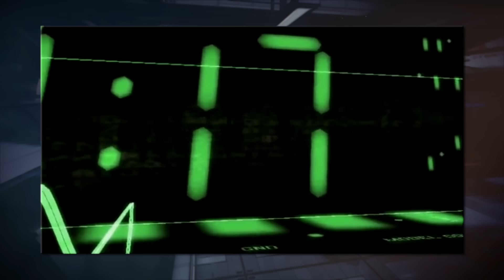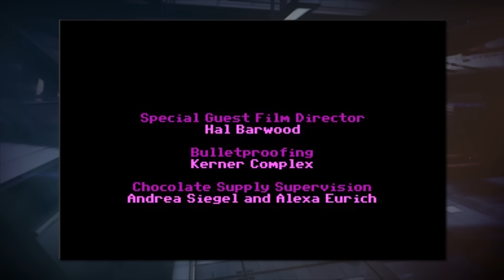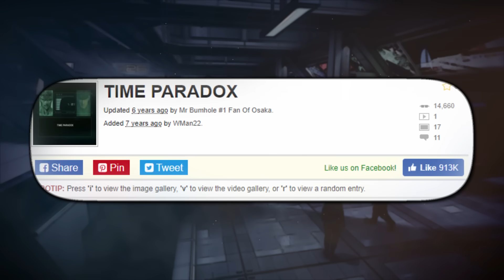10 FINS de JEUX VIDÉO qui te MENTENT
Finir un jeu, la plupart du temps ça demande un investissement en temps et un minimum de talent. Mais si vous n’avez ni l’un ni l’autre les développeurs ont parfois aussi pensé à vous !

Dans de rares jeux vidéo il existe des fins alternatives qui vous permettent de finir en quelques minutes.

(฿) BitCoin : 1DzMizMj42y8d94D319dtZ3dP98MggSv63

CRÉDITS AUDIO (par ordre d'apparition dans la vidéo) :

God Hand OST - Gene's Rock a Bye
Super Mario Odyssey OST - Tostarena Ruins
ERB - Genghis Khan VS. Easter Bunny (instrumental)
Pokémon XD : Gale of Darkness OST - Cipher Peon Battle Theme
Rayman 3 : Hoodlum Havoc OST - Magic Hoodoo Theme
Final Fantasy VI OST - Battle Theme
Duelyst OST - ???
The Curse of Monkey Island OST - Edward Van Helgen
BGH Music - IMPOSSIBLE REMIX - "Megalovania" Undertale (EXTENDED)
Pokémon Battle Revolution OST - Crystal Colosseum
lockerz102 - Pokemon G/S/C - Ruins of Alph Remix